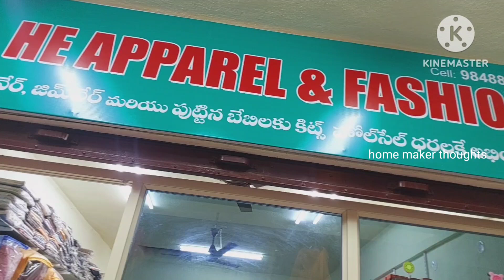guntur,,all sizes kids dreses collection,boutique style designs,low prices 😎..only 600/-,,700/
she and he apparel and fashion
shop.no.27
city market mangalagiri road guntur